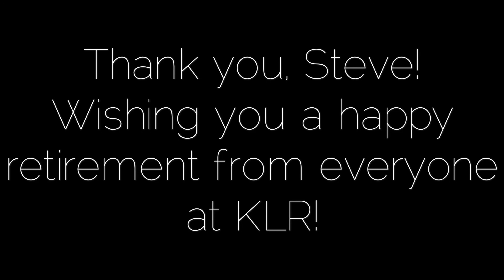Happy Retirement to KLR's HR Director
Our HR Director, Steve Loffredo is retiring at the end of June and all of us at KLR are going to miss him. Thanks for everything, Steve!